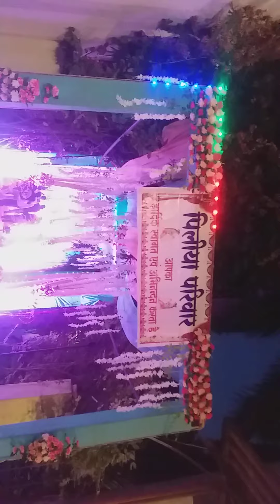Laxmi desco dholl babriya kheda roshan rao 9950522059